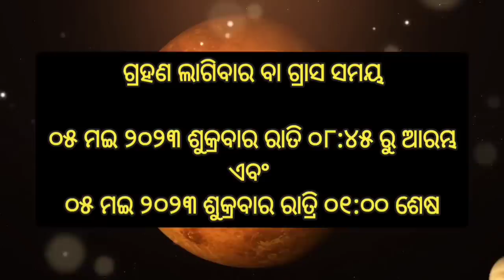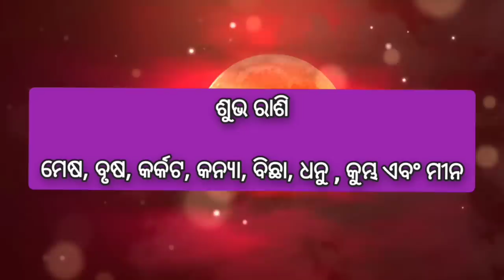Chandra grahan 05 May 2023 | ୫୦୦ ବର୍ଷ ପରେ ମହାସଂଯୋଗ | ୮ ଟି ରାଶି କୋଟିପତି | Lunar Eclipse 2023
Ahi video re apanamane janiparibe ki Chandra grahan 5 May 2023 ra samay sima bisayare. Paka nisedha samaya

chandra gana
chandra grahan 2023 date and time
chandra grahan 2023 date and time odia
chandra grahana
grahana
may 5 grahanam timings
mithuna rasi may 2023 odia
2023 ka chandra grahan
2023 me chandra grahan kab hai
2023 odia calendar
5 may 2023 chandra grahan
5 may 2023 chandra grahan time
5 tarik chandra grahan
chandra grahan 2022
chandra grahan 2023 india
chandra grahan 2023 may 5
chandra grahan 5 may 2023 time
chandra grahan chandra grahan
chandra grahan kab lagega
chandragrahan
grahan
grahan chandra grahan
grahn kb h 2023
grhan
lunar eclipse april 2023
lunar eclipse may 5 2023
may 5 2023 lunar eclipse astrology
chandra grahan
sindurer adhikar
grahanam timings on 5th May 2023
chandra grahana
rashifal
chandra grahan 2023 odia
5 tarikh chandra grahan
lunar eclipse May 2023
chadra gahan
chandra gahana
chandrapura
chandra grahan odia
odia film
5 May 2023 chandra grahan
chandragrahanamepudu2023
chandara gahan 2023 odia
chandra grahan 5 tarikh
gahana
odia song
sujapur
chandra grahanam timing
May 5 chandra grahan
chandragrahan
grahana
chandra grahanam
grahan odia
chandra
sujapur ago
2023 chandra grahan
surja paraga
chandra paraga 2023 odia
odia movie
chondro grohon 2023 india
surjya paraga 5 May 2023
grahan time 5 May 2023
suja grahan
kali chandra grahan
chandra gana
grahan 5 May 2023
chanda gahan
chandra grahan 2023 odia news today
mangula kanya
surya paraga 2023 odia
chadar gahan
chandra grahan odia news 2023
chandra grahan 2023 5 May
5 05 23 chandra grahan
ajir rashifal
chandragrahanam 2023 May 5
odia serial
5 tarikh ka chandra grahan
chandra grahan 5 May 2023 odia news
grahanam
chandra gahana news
chandrapura gaon
chandra grahan 5 May 2023
chandra grahanam eppudu 2023
gana
Baisakha purnima
May 5
surya paraga 2023
5 chandra grahan
chandra grahan 5 May 2023 odia
chandragrahana
chandra grahana 2023
gahan
odia bhajan
5 tarikh grahan
chandra parag
surjya parag
5 May 2023 news
Baisakha purnima 2023
aaj ka rashifal
mangula kanya today episode
ajira rasifala
chadra gahan odia
chandra paraga 2023 live
grahana samayam
surya grahan 25 october 2023
chandra graha
rangoli
5 May chandra grahan
chandra grahana samayam
odia chandra grahan
2023 chandragrahan
sindura ra adhikara odia serial today episode
chandar gharan in india 2023
ajira chandra grahan
grahanam 5th May 2023
moon grahan 2023
cadra gahan
chandra paraga
May 5 chandra grahanam
chandra grahan grahan
chandra grahana rashi phala
lunar eclipse May 2023 odia
May 5 tarikh
sindurer adhikar movie
5 tarikh chandra grahan
chandra grahan ketebele lagiba
chandrapara
sindurara adhikara
5 May 2023 chandra grahan time odia
chandra gharana
chandra grahan in odia
purnima kab hai
surya grahan 5 May
odia
odia calendar
odia recipe
grahanam timings on 5th May 2023 odia
sindurara adhikara odia serial
surja paraga news
chandra ghana
chandra grahan palan
odia chandra grahan 2023
chandra grahan ka samay
odia grahan
5 May chandra grahan
5th chandra grahan 2023
chandra grahan odia 2023
chandra rana
grahan timing on 5 May 2023
kali grahana ketebele lagibo
odia rashifal
odia video
sindura adhikar
5 May 2023
candra gahan 2023 odia
chand grahan
rashi
surya grahan 5 May 2023
chandra grahan samay
grahanam timings on 5 May 2023
muruja
paraga
5th May chandra grahan 2023
chandra grahan rashi
chandrakaran
chandrapara ka
chandro grohan
moon eclipse 2023
chadra grahana
chandra chandra grahan
chandra grah
chandra grahan vishay
odia gaana